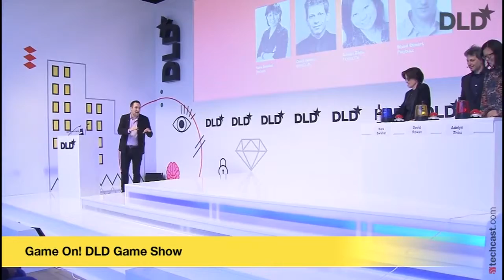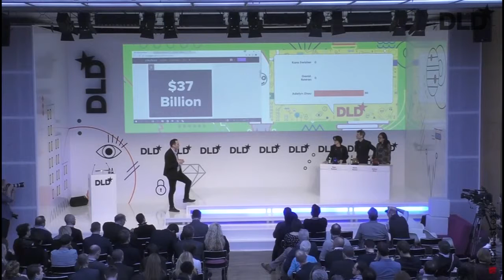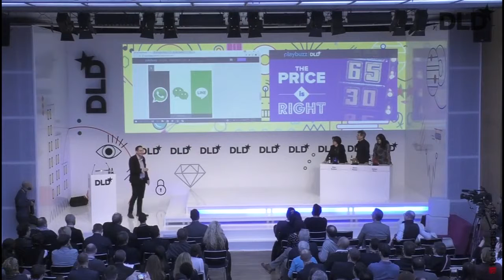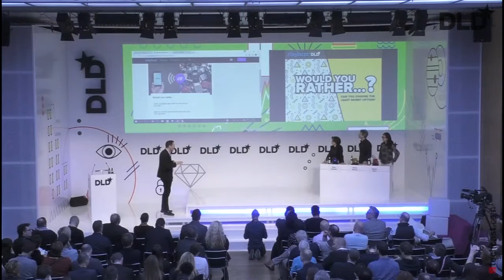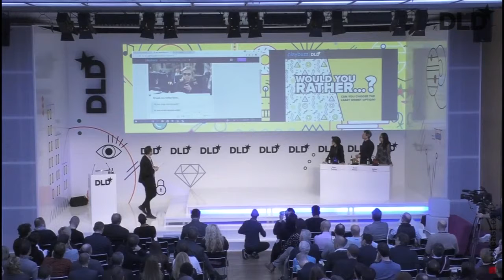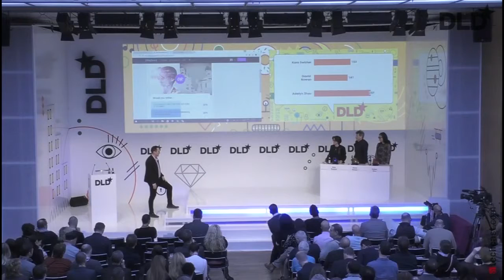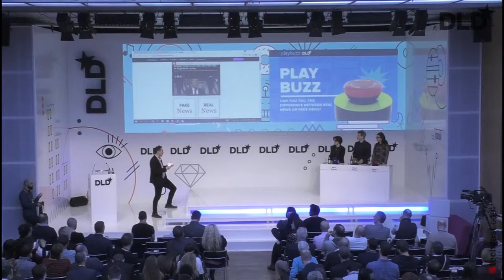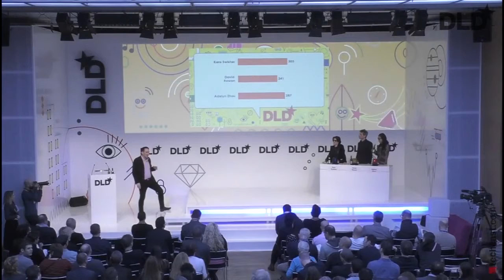Game On! DLD 2017 Game Show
Panelists Kara Swisher of ReCode, David Rowan of WIRED UK and Adelyn Zhou of TOPBOTS discuss the tech and media arena in a game-show panel moderated by Shaul Olmert, CEO and Co-Founder of Playbuzz.